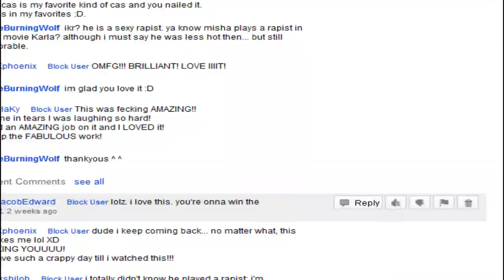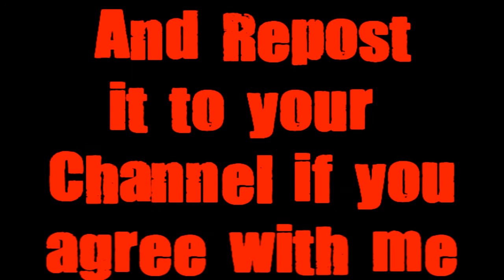YOUTUBE FAIL!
I HATE THE NEW LAYOUT! I KNOW I SAID THIS ON MY LAST VID BUT REALLY! It took me a good 10 minutes to figure out how to even upload a video! There is alos the fact they keep making the "New Comments" AT THE BOTTOM OF THE VIDEO! (when you got to comment back to people)(After the older comments) Its getting on my nerves!There is also the inbox thing! I liked being able to see if I had new messages in the cornor!

This is The Burning Wolfs Video!
please tell me if you repost but if you dont then i dont care really
heres a liink to the survey on whether we like it or not:
Songs: this is the new shit
Artist: Marylin Mansion

ok so as you can see in the video youtube has failed again. i took me ages to figure out how to post a comment or where my videos went. i just pray they dont change the channel designs again. but this is pretty freaking lame. it doesnt really benifet anyone. i mean first of all the devote most of the page whoring the related videos which i can only imagine in the future will be mostly ads and then you have the terrible new like or dislike instead of rating. i mean there videos you dont just like or dislike theres more to it. but like other things like little sayings and cute witty comments you'll like and dislike obviosly but thats like saying you like a movie i mean yah you like it but theres more to it you may have only liked onepart and hated one and then you'd say i kinda liked it. but you can no longer do this on youtube. and the sharing thing? who wants to share with people on facebook? their your friends and family if you want them to see a vid you'll just show them at your house or somthing. if anybody finds a way to share tell me please i may have overlooked it. and i hate the subscribers button mostly because its not YELLOW how am i supposed to click a non yellow sub button? :( well any ways
backup:
and link will be in the. below box. *sad face*